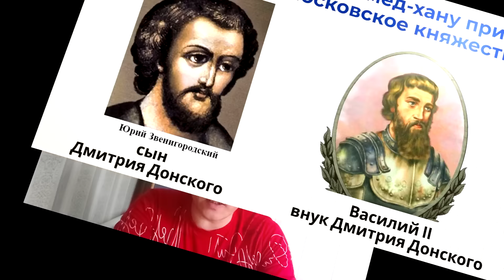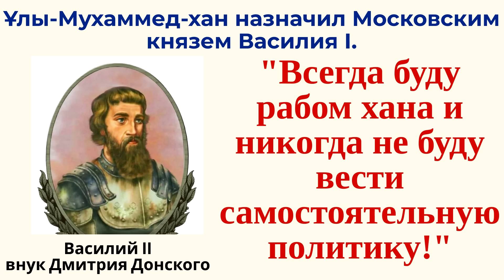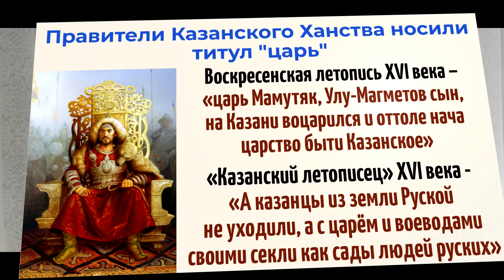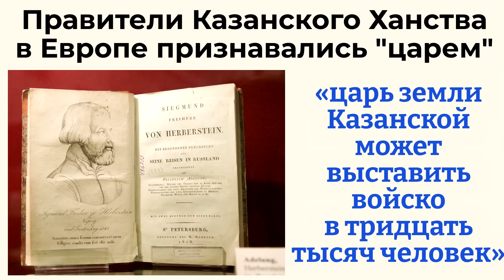Казань - настоящая история. СЕНСАЦИЯ - ВОТ КАК НА САМОМ ДЕЛЕ ПОЯВИЛОСЬ КАЗАНСКОЕ ХАНСТВО!